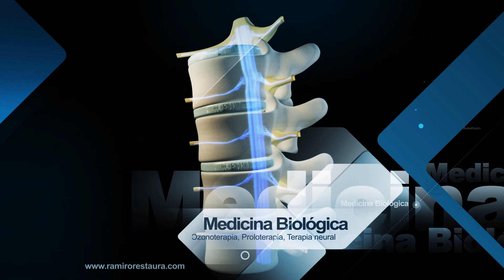Dolor lumbar y ciática ¿Cirugía o rehabilitación? - Testimonio Restaura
No todos los pacientes que presentan dolor lumbar o ciática son candidatos a una cirugía de columna vertebral.